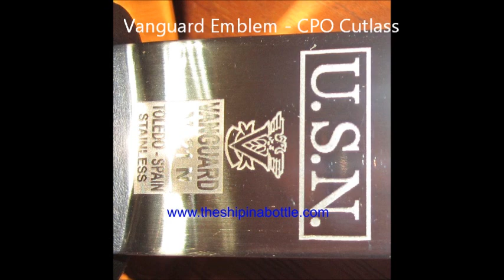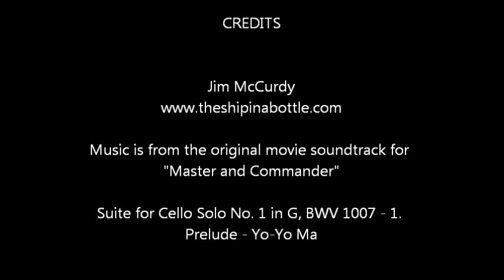CPO Cutlass Comparisons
Comparison between Vanguard and Marlow White/WKC CPO Cutlasses.  Both are superior blades.  At present, only the Vanguard cutlass is certified by the Navy Uniform Board for wear with the Navy uniform.  Please note that Vanguard accessories do not fit the Marlow White/WKC cutlass.  The Marlow White blade is perfect for retirement gifts and display cases until their uniform accessories become available.